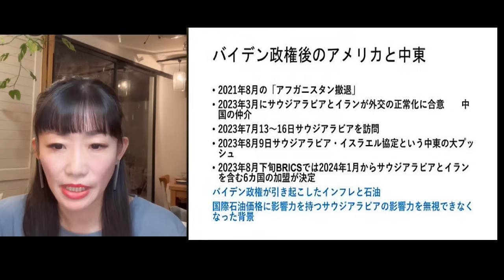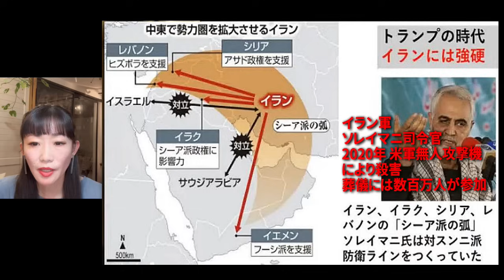【ガザ戦争 最新情報】バイデン大統領に認知症より怖ろしい事が起きています･･･【Lizzy channel 切り抜き！】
リジイさんのメインチャンネル

■参政党 街頭演説 ライブ配信チャンネル